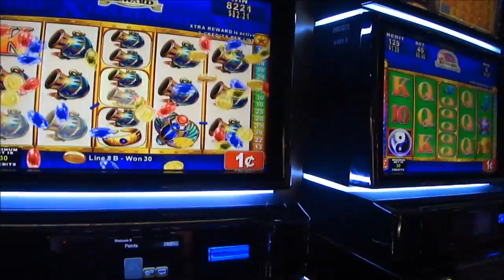Turning Stone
Glittering Pyramid Slot
3/12/2016